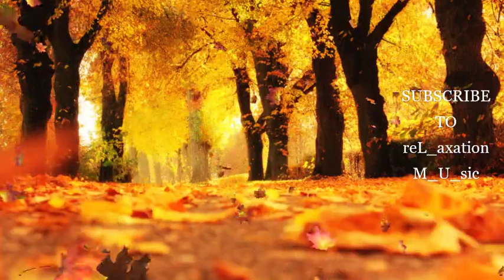Beautiful Relaxing Music | Sleeping | Meditation | Refreshing Music | Stress Relief